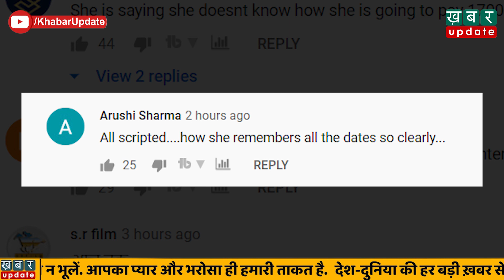Aaj Tak को Rhea Chakrawarty Interview लेने पर Public कैसे लताड़ रही है? | Khabar Update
Aaj Tak को Rhea Chakrawarty Interview लेने पर Public कैसे लताड़ रही है? देखिये ये रिपोर्ट-